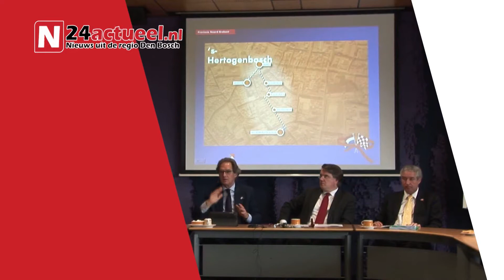N24actueel - Kinderen BS De Kameleon Den Bosch lessen dorst voortaan met water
De leerlingen van De Kameleon in Den Bosch hebben vanmorgen allemaal een eigen waterbidon gekregen. De klassen van de school aan de Leonardus van Veghelstraat kregen ook kratten om de bidons in te zetten.

Met de bidons worden de kinderen van De Kameleon gestimuleerd om meer kraanwater en minder suikerhoudende frisdranken te drinken.

Het project 'Les je dorst'  wordt ondersteund door drinkwaterbedrijf Brabant Water en de gemeente 's-Hertogenbosch. Aan de proef in Den Bosch doen twee Bossche scholen mee; Kindcentrum De Kameleon en de L.W. Beekmanschool.

De bidons zitten in een speciale krat waar een foto van de klas op staat. Het is de bedoeling dat de waterbidons op school blijven. Zodat de klassen er ook daadwerkelijk gebruik van maken. Bij het project zijn zowel leerlingen, ouders als leerkrachten betrokken.

"Water drinken moet vooral erg leuk zijn", aldus initiatiefnemer Servaas de Kok voor de microfoon van N24actueel. "Kraanwater is gezond en daar moeten kinderen zich bewust van worden".

Eind november wordt de pilot geëvalueerd. Als het project op deze twee scholen succesvol blijkt, wordt het op meer scholen ingevoerd.

--- Nieuws uit de regio Den Bosch ***